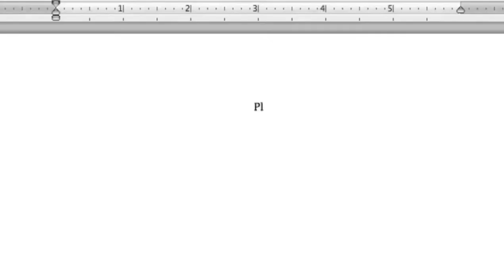PSA Academic Honesty